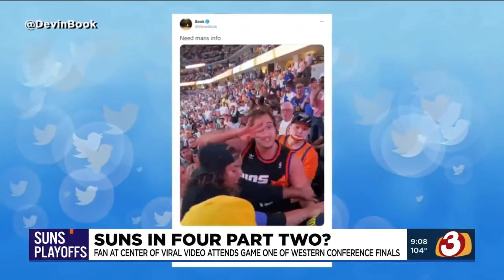Suns super fan now known as "Suns in Four" guy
We talk to the Phoenix Suns super fan, whose on-camera squabble and "Suns in Four" motto has gone viral